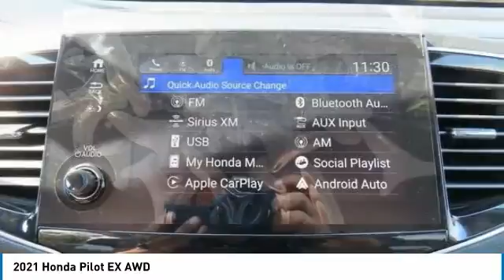2021 Honda Pilot Nanuet NY HN210247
2021 Honda Pilot EX AWD

3rd Row Seat, Heated Seats, All Wheel Drive, Alloy Wheels, Rear Air. EPA 26 MPG Hwy/19 MPG City! EX trim, Modern Steel Metallic exterior and Gray interior. Warranty 5 yrs/60k Miles - Drivetrain Warranty; READ MORE! KEY FEATURES INCLUDE: Third Row Seat, All Wheel Drive, Rear Air. Honda EX with Modern Steel Metallic exterior and Gray interior features a V6 Cylinder Engine with 280 HP at 6000 RPM*. Rear Spoiler, MP3 Player, Keyless Entry, Privacy Glass, Steering Wheel Controls, Child Safety Locks, Heated Mirrors. VISIT US TODAY: At DCH Honda of Nanuet, you'll also find a number of used Hondas and Certified Pre-Owned Hondas, plus a variety of used cars from other manufacturers too. Though we primarily serve the residents of Rockland County, New York, we're just a short drive from neighboring Westchester and Orange County New York and Bergen County, New Jersey. Horsepower calculations based on trim engine configuration. Fuel economy calculations based on original manufacturer data for trim engine configuration. Please confirm the accuracy of the included equipment by calling us prior to purchase.